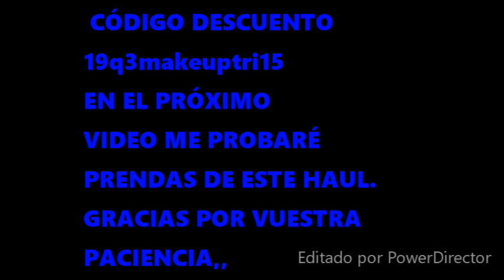SHEIN HAUL ROPA,MAQUILLAJE , COMPLEMENTOS + GRACIAS POR SER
SHEIN
CÓDIGO DESCUENTO 15%  19q3makeuptri15 válido hasta el 30 se sep 2020 en la web shein España